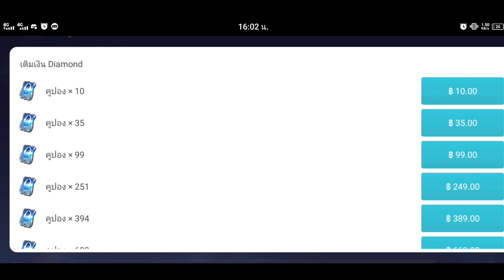ROV - รีวิว! เติมคูปองครบกำหนดรับฟรี Beast Gang Hyena Iggy !!!